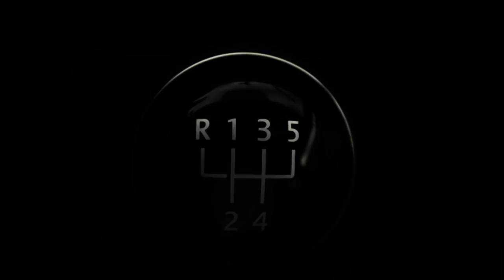Leszek Ojrzyński trenerem Legii Warszawa ?